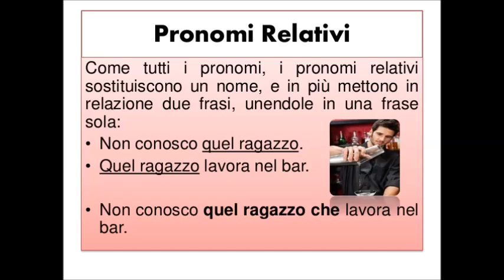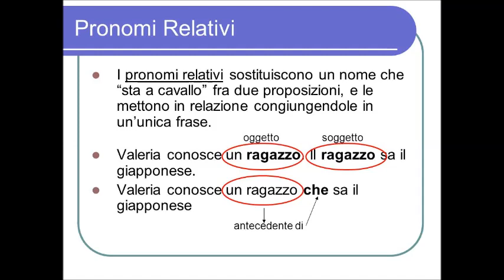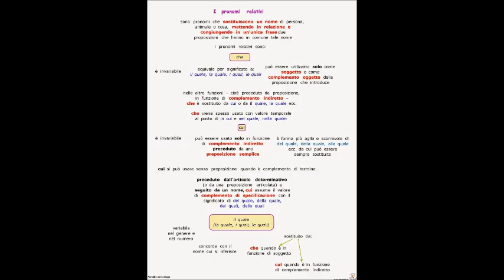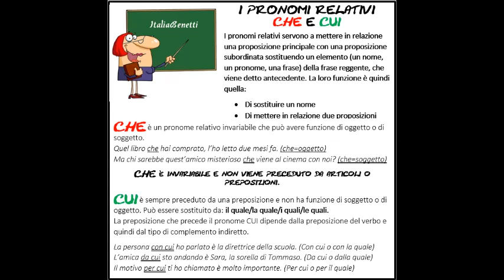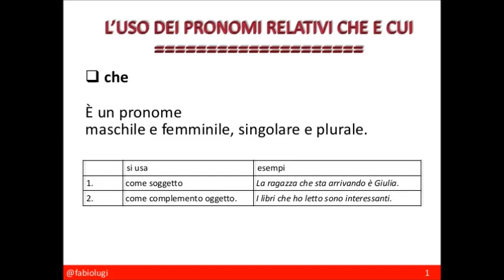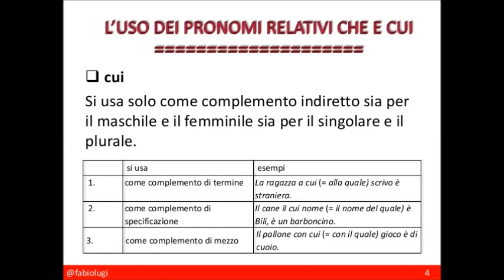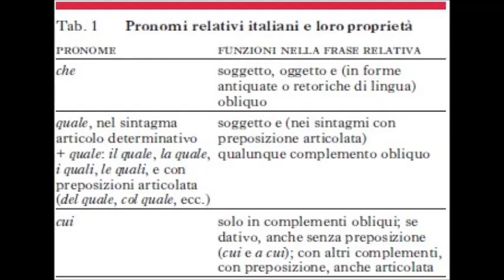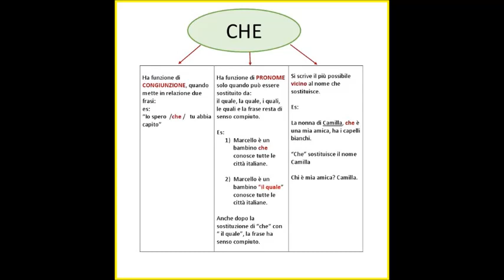I pronomi relativi